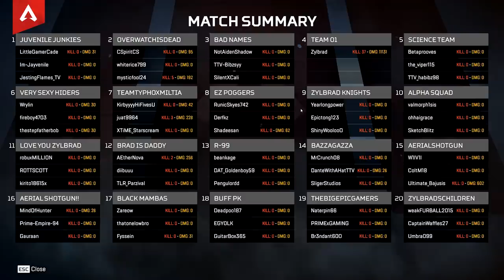Playing HIDE AND SEEK with an ENTIRE SERVER in Apex Legends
Come out come out wherever you are!